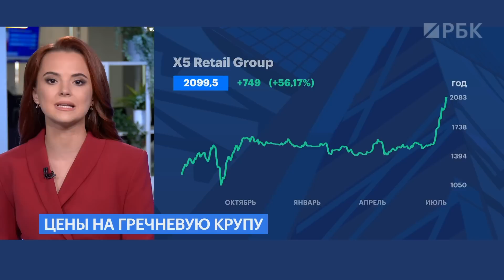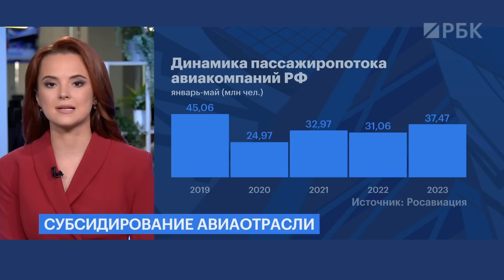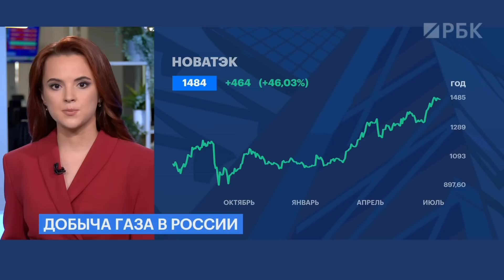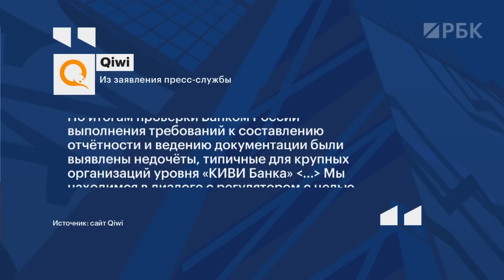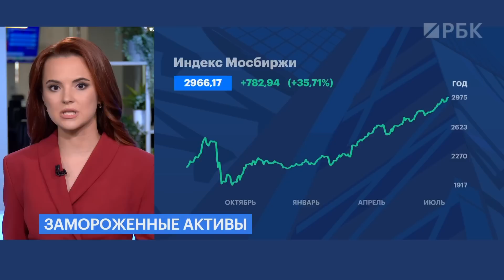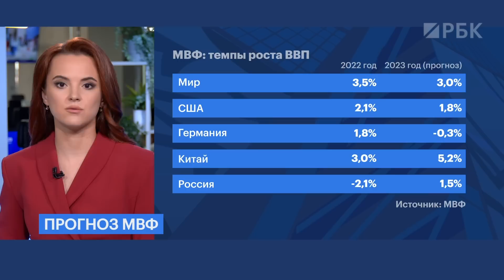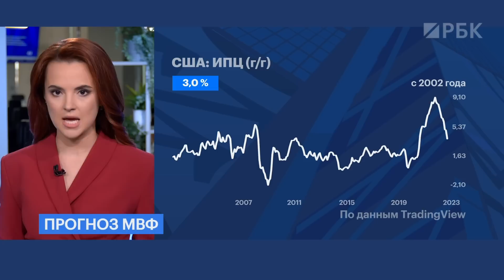Рост цен на гречку/ Иностранцы могут разморозить активы/ Добыча газа падает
Гадание на гречке - подорожает или нет? Что говорят в Минсельхозе? И готовы ли к такому ралли торговые сети?

Выплатим, но в следующем году! Минтранс не может погасить долг перед авиа-перевозчиками. О какой сумме речь и что планируют делать компании?

Не ждут ничего хорошего! МВФ снизил прогнозы роста мировой экономики в этом году на пол процентных пункта. Что стало причиной? И кто всё-таки останется в лидерах?